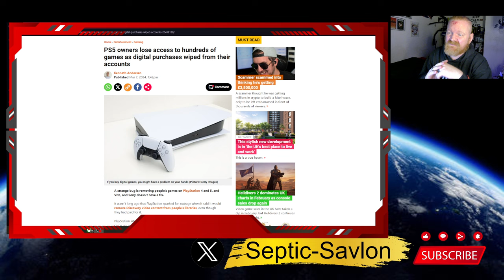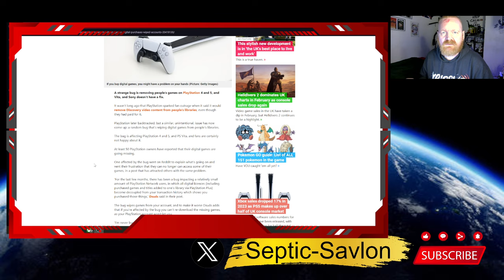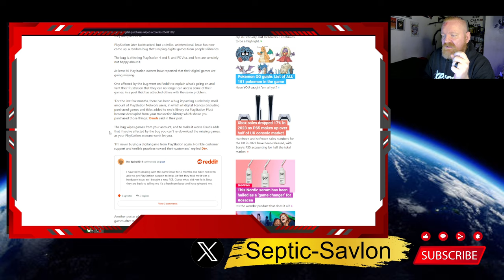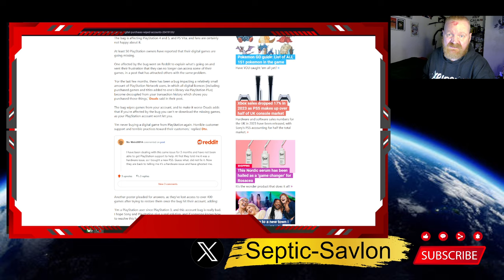PLAYSTATION USERS LOSE HUNDREDS OF GAMES!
A strange bug is removing people’s games on PlayStation 4 and 5, and Vita, and Sony doesn’t have a fix.

It wasn’t long ago that PlayStation sparked fan outrage when it said it would remove Discovery video content from people’s libraries, even though they had paid for it.

PlayStation later backtracked, but a similar, unintentional, issue has now come up: a random bug that’s wiping digital games from people’s libraries.

The bug is affecting PlayStation 4 and 5, and PS Vita, and fans are certainly not happy about it.

At least 50 PlayStation owners have reported that their digital games are going missing.

One affected by the bug went on Reddit to explain what’s going on and vent their frustration that they can no longer can access some of their games, in a post that has attracted others with the same problem.

‘For the last few months, there has been a bug impacting a relatively small amount of PlayStation Network users, in which all digital licences (including purchased games and titles added to one’s library via PlayStation Plus) become decoupled from your transaction history which shows you purchased those things,’ Dsuds said in their post.

The bug wipes games from your account, and to make it worse Dsuds adds that if you’re affected by the bug you can’t re-download the missing games, as your PlayStation account won’t let you.